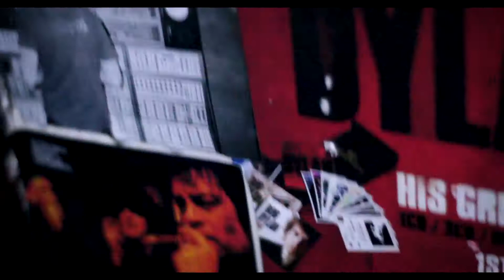Pop Cult Chic Intro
A brief intro into the world of Pop Cult Chic - site to help you pass the time reminiscing through time

For further great content like this & much more visit popcultchic.com
Catch us on Instagram: @PopCultChic

"Right Place, Good Times"